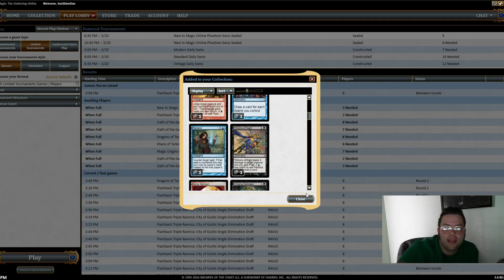Ravnica City of Guilds Flashback draft part 2